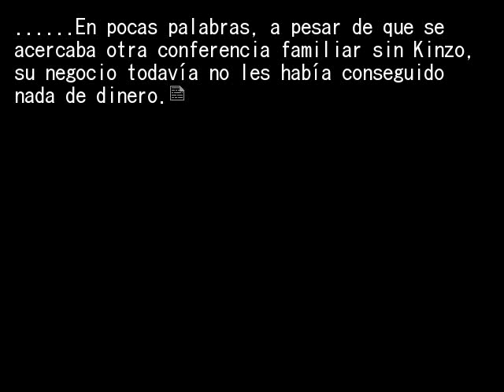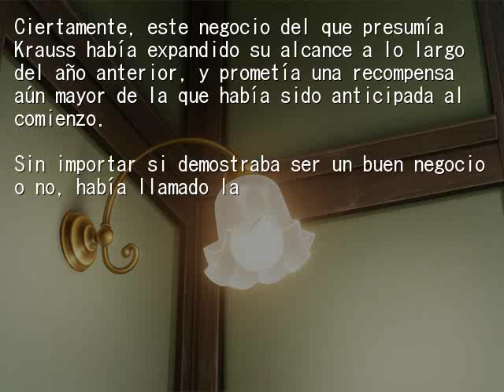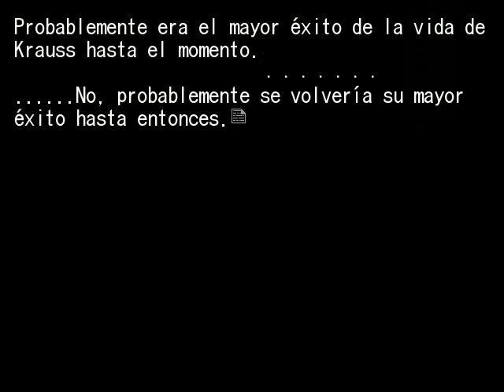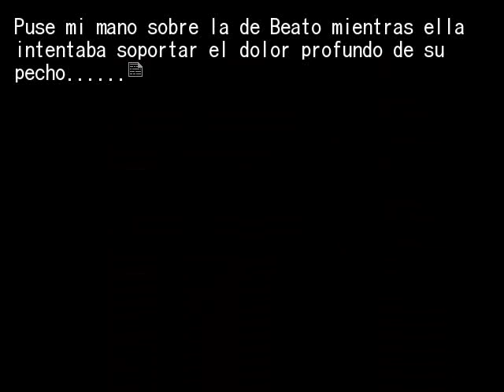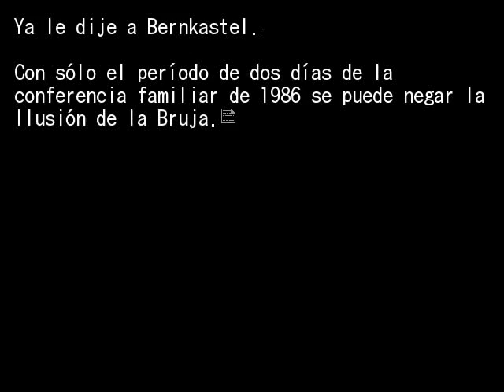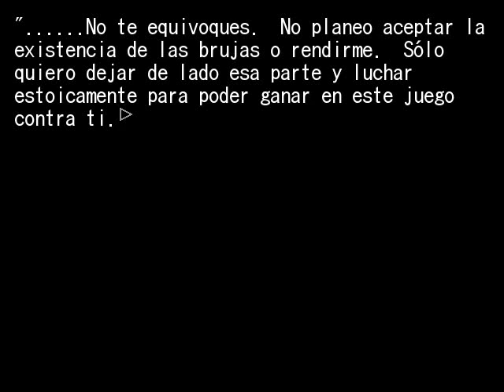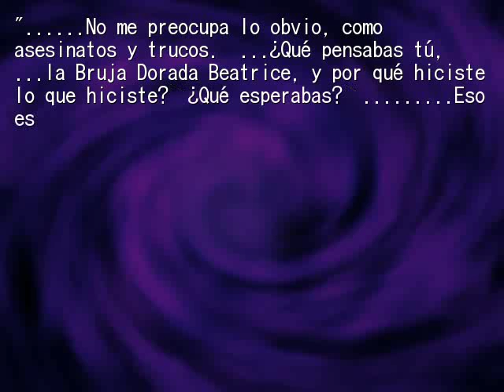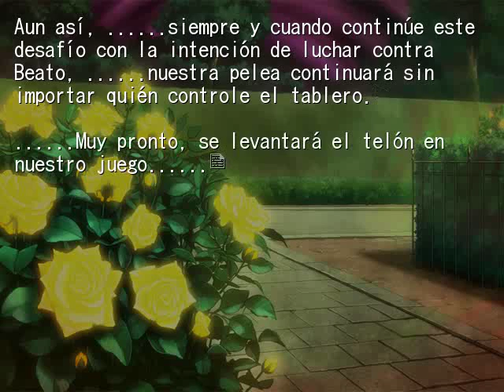EPISODIO 5 PT7